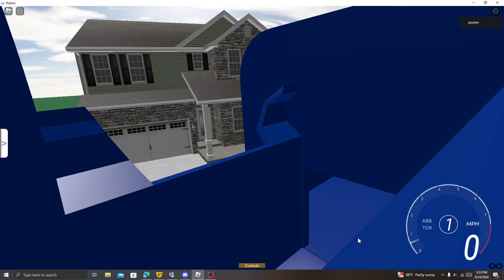Waste Connections Mack MR McNeilus Autoreach On Trash